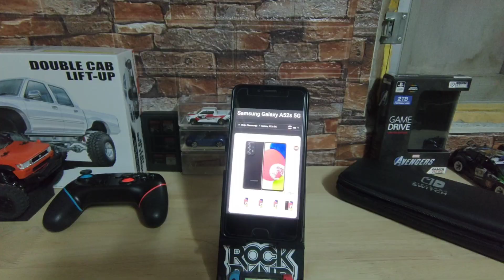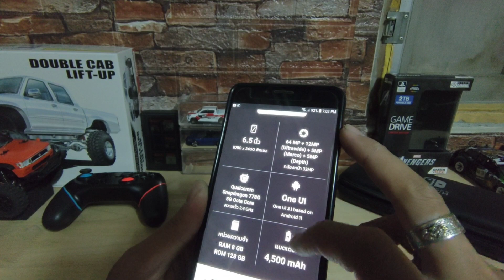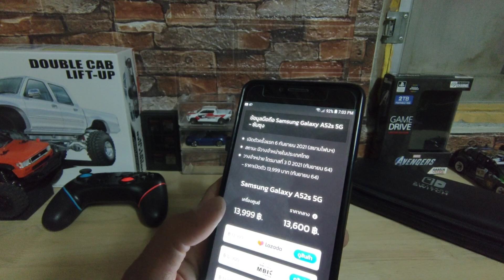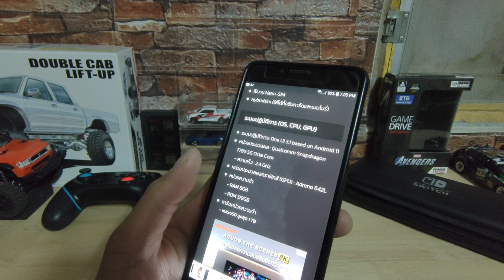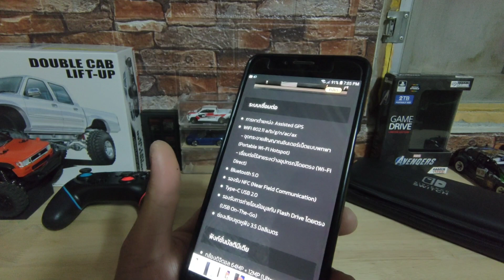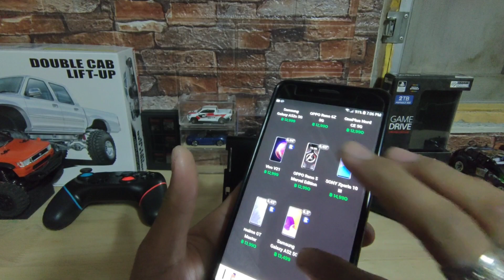samsung galaxy a52s 5g มันใช้งานดีไหมครับ ตอบผมที น้าาาาา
คลิปนี้ ผมอยากรู้ว่า มันใช้งานดี จริงไหมครับ

TK_Gaming111

ลงคลิปทุกวัน ศ-ส-อาทิต-จ-อ